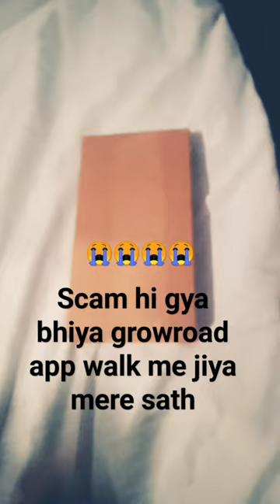scam ho gya yaar bhut bada 1500 rupee ka😭😭😭😭